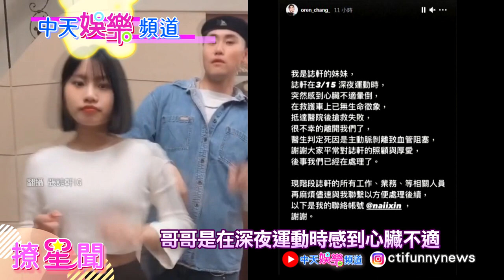【撩星聞】凱渥男模驚傳猝逝！原凶竟與小鬼相同！